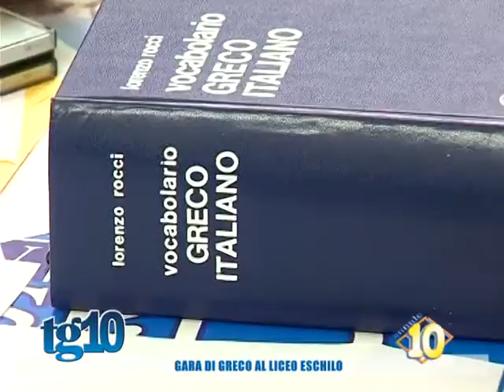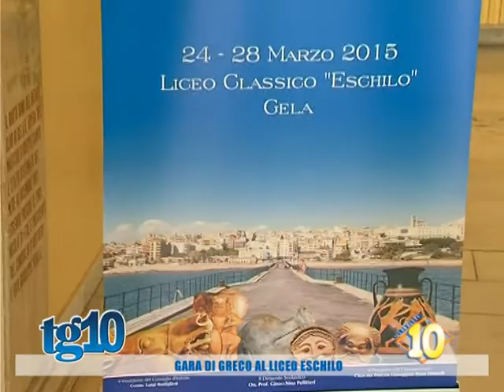Gara di greco al liceo Eschilo